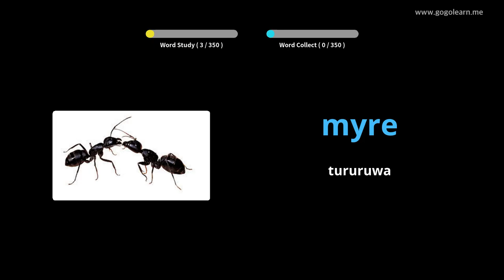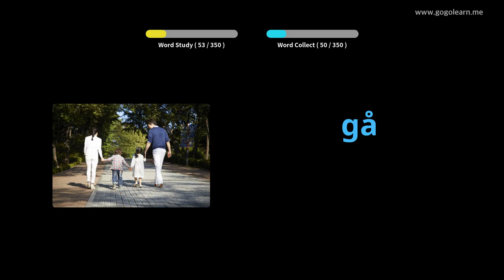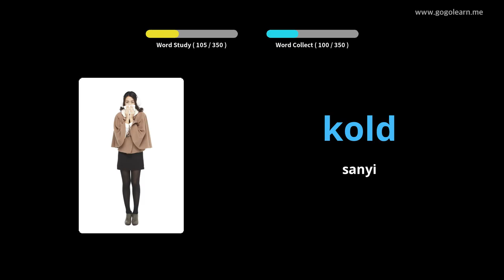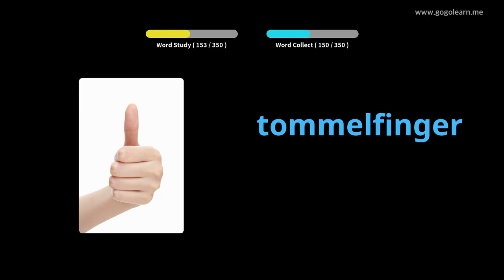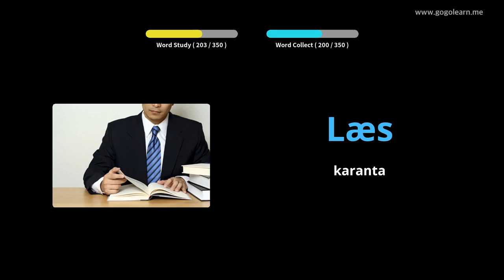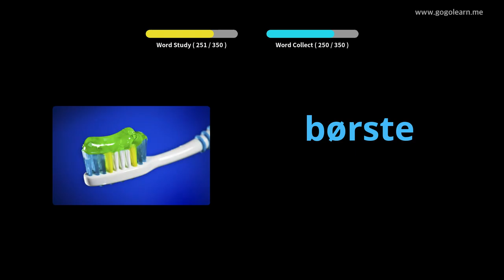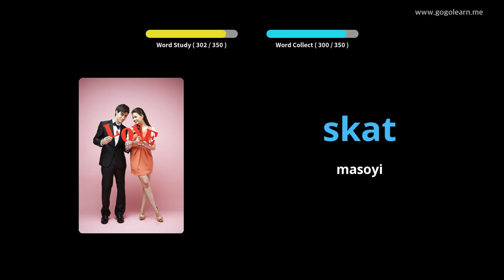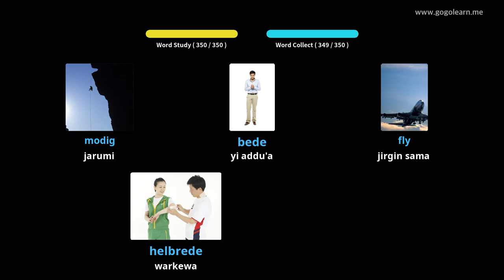Yaren Danish ocamus na Asali Yara |Golearn